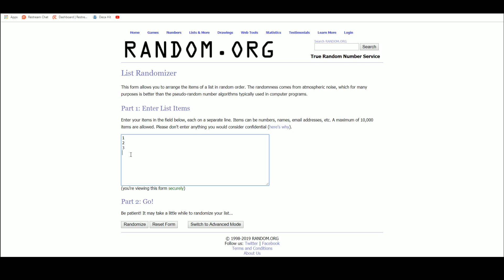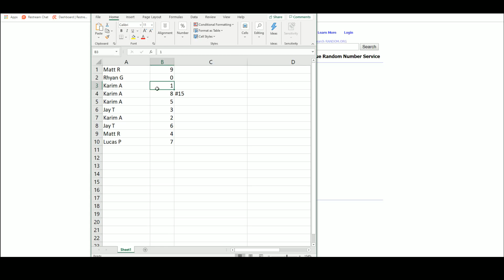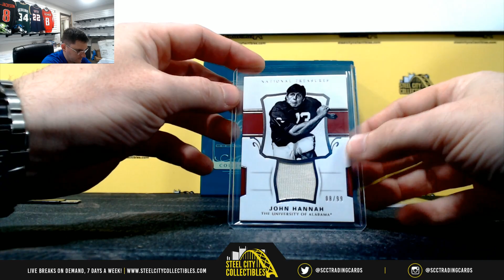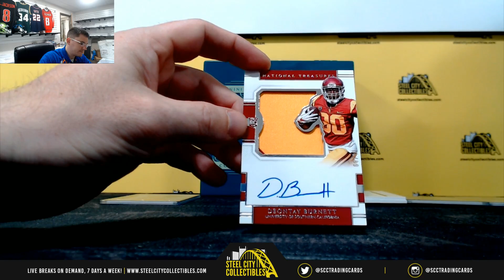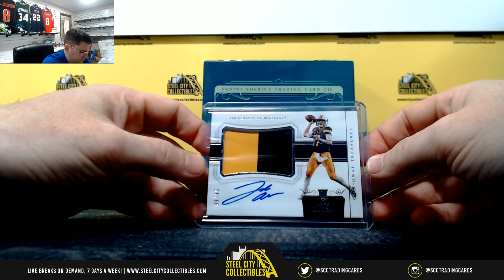2018 Panini National Treasures Collegiate Football Hobby Box Random Serial # Group Break #15